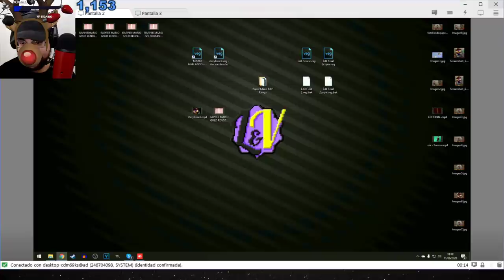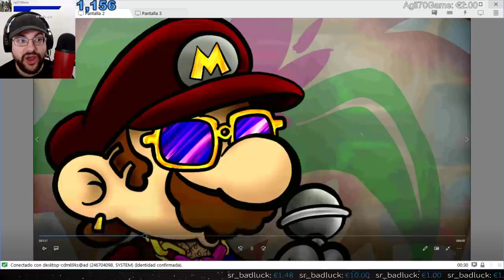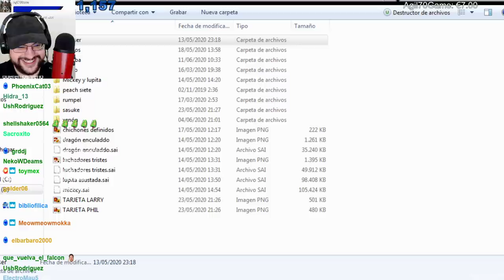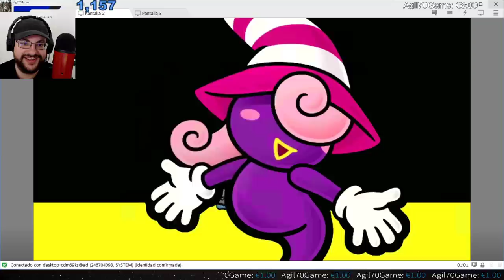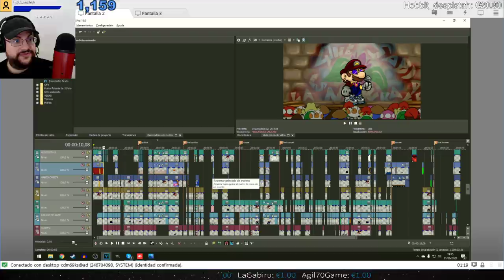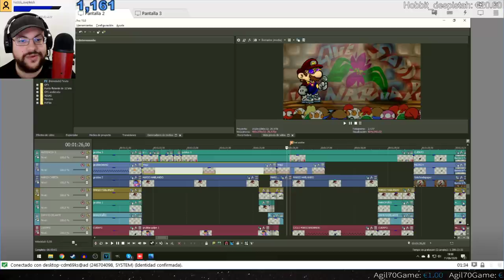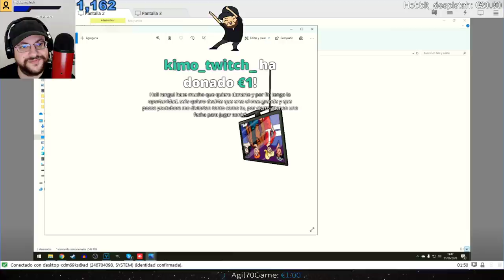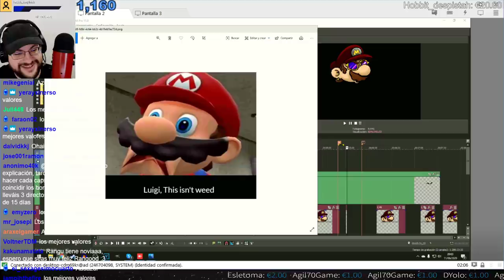Eric y Rangu Explican Cómo Crearon "Raper Mario"